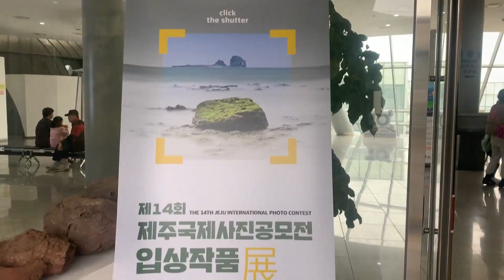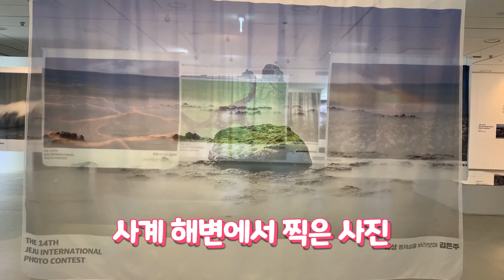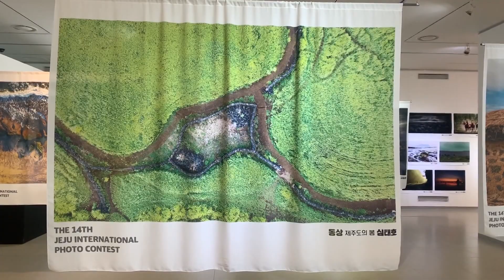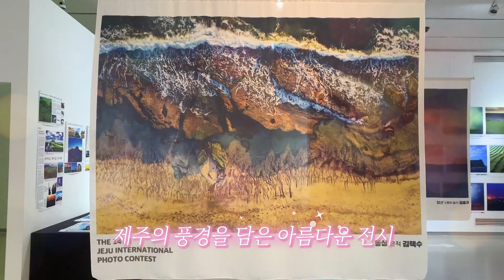[📸] 이제까지 본적없는 아름다운 제주의 사진｜제주국제사진공모전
장소 : 제주세계자연유산센터
주소 : 제주시 조천읍 선교로 569-36